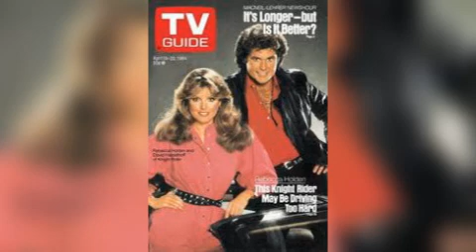KNIGHT RIDER Theme Song 1982 TV Drama